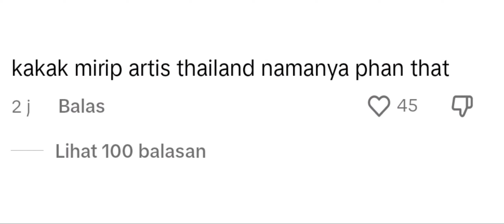Bocil Tiktok Paling Caper..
tidak ada ujaran kebencian personal di video ini
tapi ya gw cuman benci perilaku sih

jadi gw sensor semua
kita fokus ke perilaku oknum warga tiktok tersebut

body shaming itu sebenarnya perilaku yang sangat tidak boleh ditiru
dan kenapa fenomena ini semacam lumrah?
jujur aja gw sangat sedih ngeliat banyak korban cewek yang kena

sebenarnya ya lebih baiknya jangan dilakukan seperti ini

karena gak sesuai aja dengan akal sehat dan ya kalau di bilang perilaku body shaming itu perbuatan baik tetep aja salah karena body shaming itu tetep perbuatan buruk..

saran gw tetep gunakan akal sehat